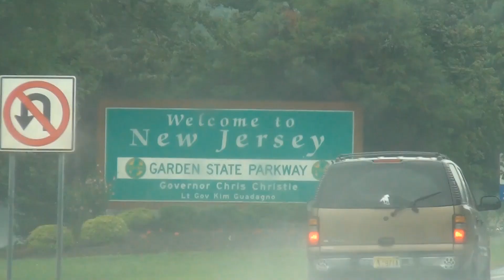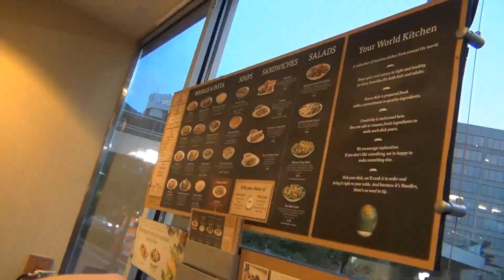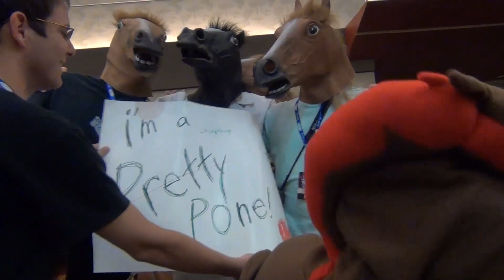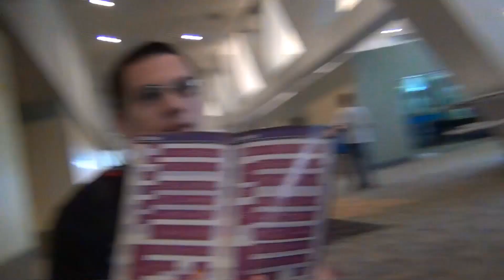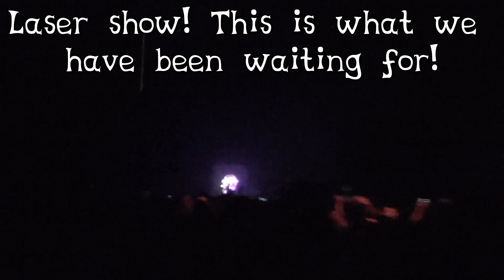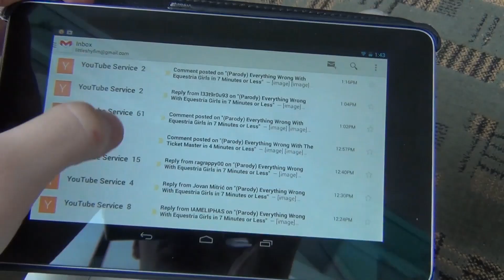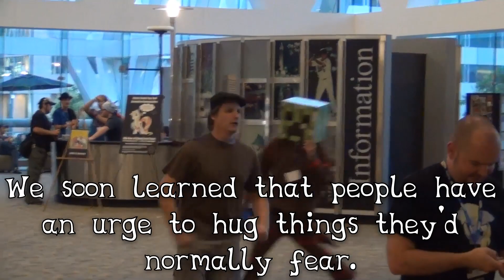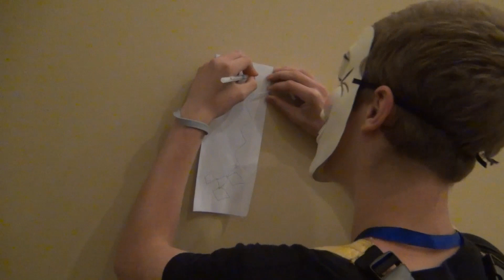BronyCon 2013 - Convention Vlog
Here's a look at Bronycon 2013 through my eyes. It was only my second con and my very first time vlogging, but we had a blast and met a ton of great people. Can't wait for next year!

If you happened to have seen us there, or you have any of your own experiences to share, be sure to comment!